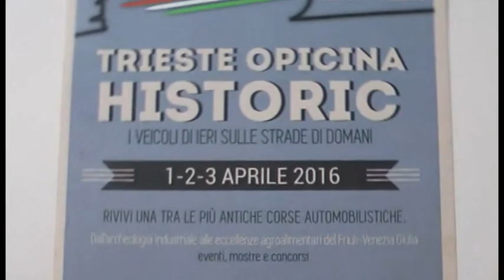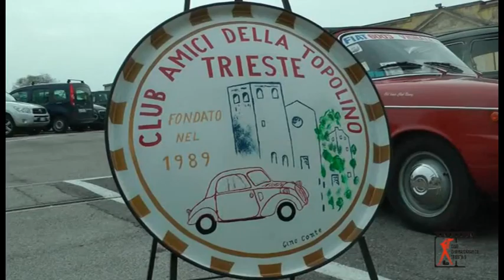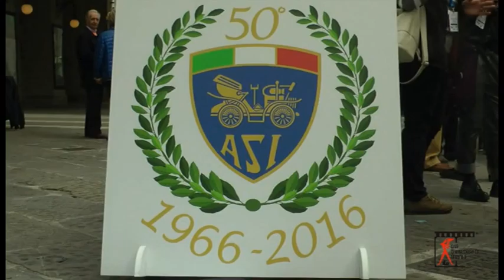REPORTAGE TS OPICINA HISTORIC 2016 di Sara Marzani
Reportage realizzato in HDV nel 2016